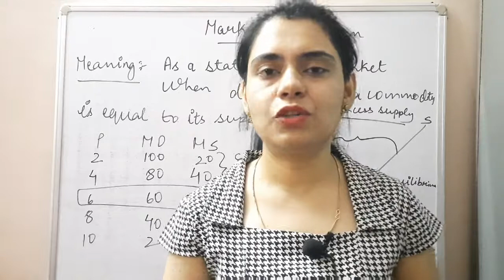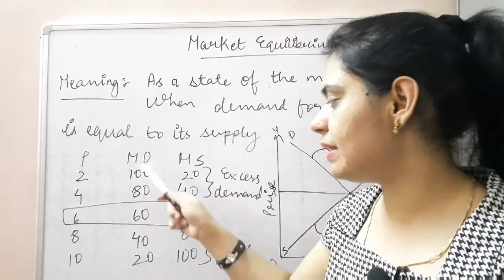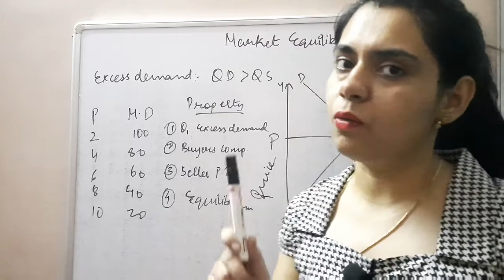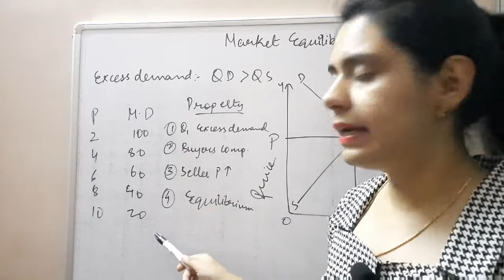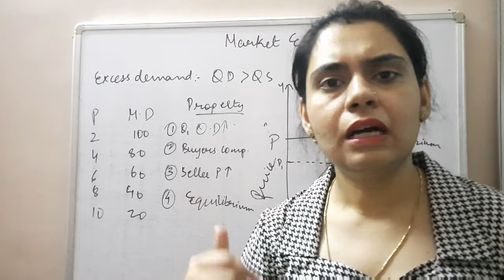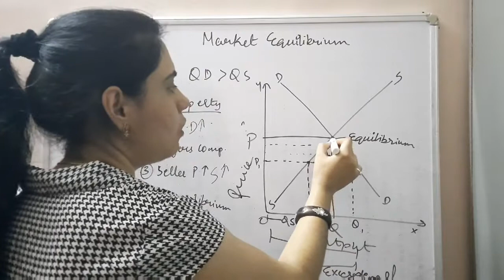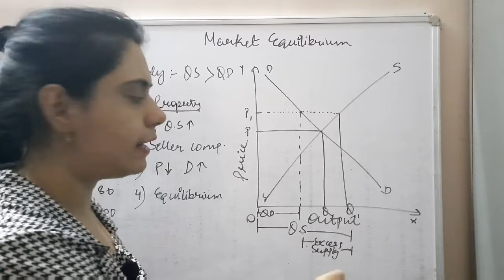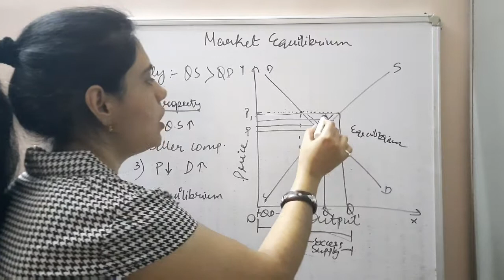E31:Market Equilibrium||Excess demand||Excess Supply||Class11||Class12||Microeconomics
New chapter of Market Equilibrium where I have explained about Market Equilibrium, excess demand and excess supply.

Questions answered:
1) What is Market Equilibrium?
2) What is excess demand?
3) What is excess supply?

Please keep supporting and sharing my channel🙏🙏